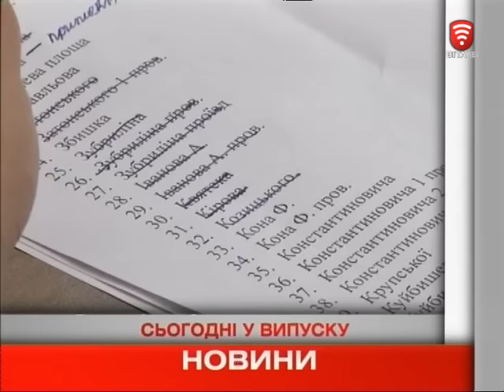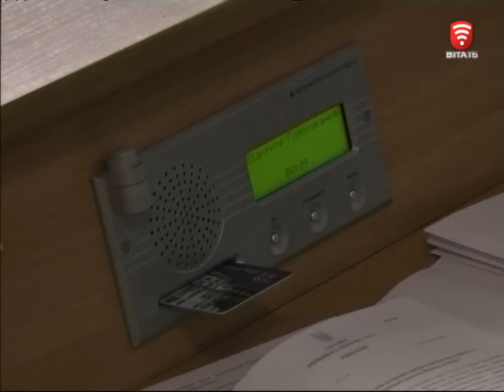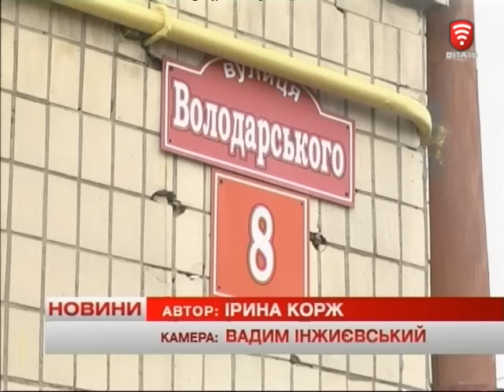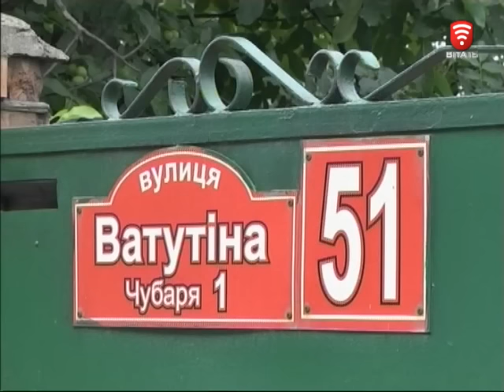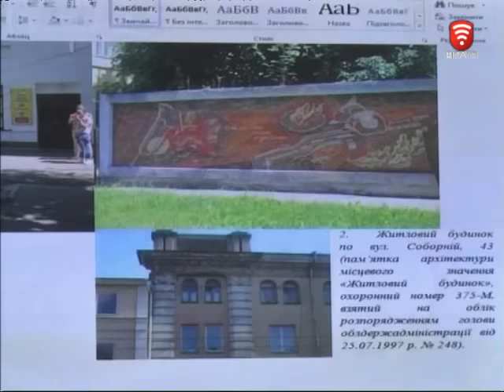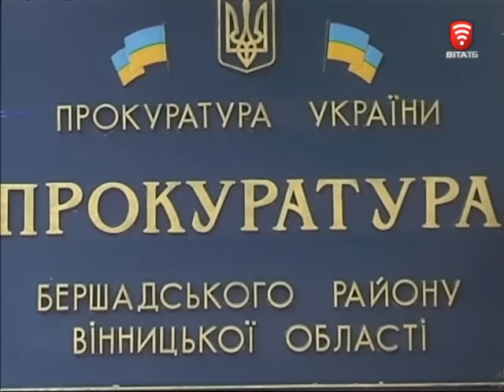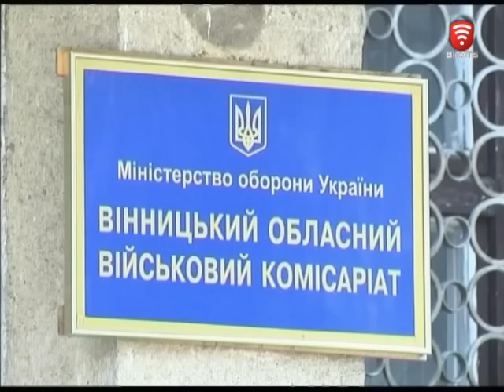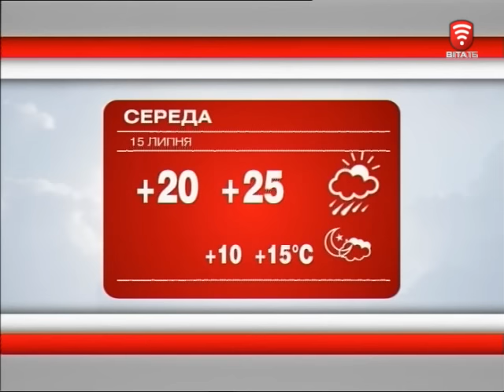Телеканал ВІТА новини 2015-07-14, 14 липня 2015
СЬОГОДНІ У ВИПУСКУ:
1: Сесія облради  - голосування у спринтерському темпі
2: Декомунізація в дії - кожну 6-ту вулицю Вінниці перейменують
3: Життя Вінницької Єрусалимки початку 20-го століття у графіті.